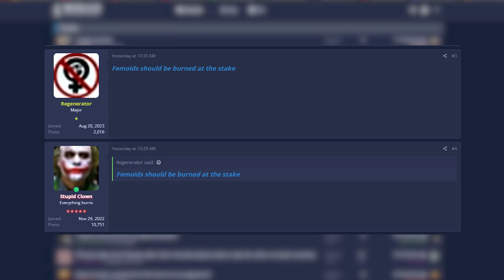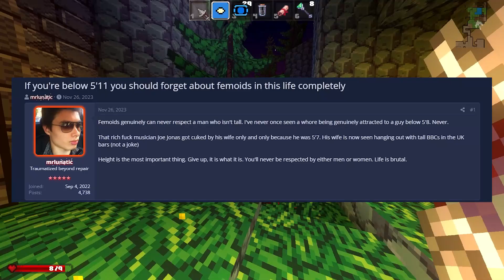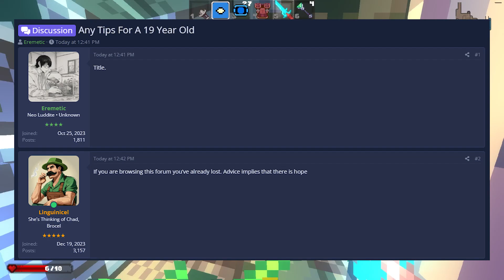Invading The "Worst" Incel Forum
Incels continue to show how disgusting their forums are, I think it's for the best they are out-casted from society not gonna lie.

Additional Music Credits:
Enemy Approaching - TobyFox